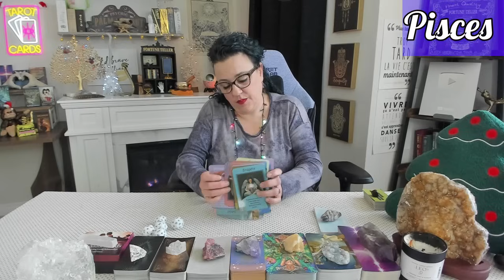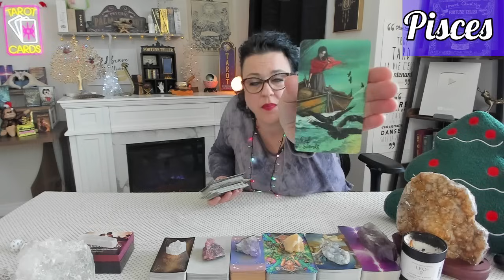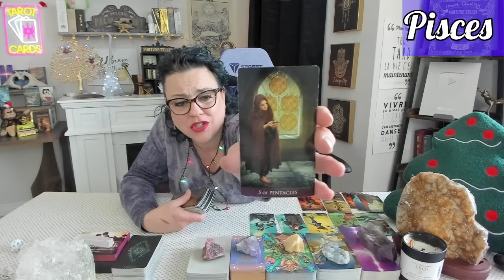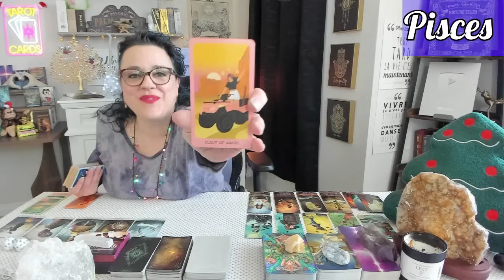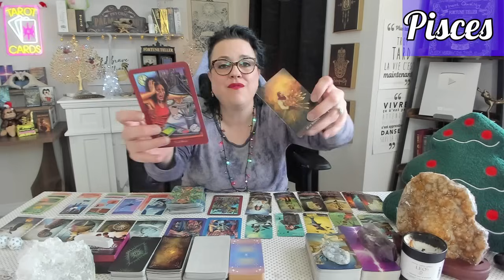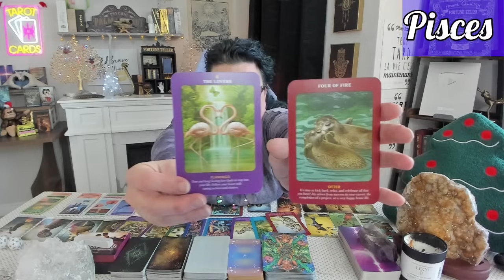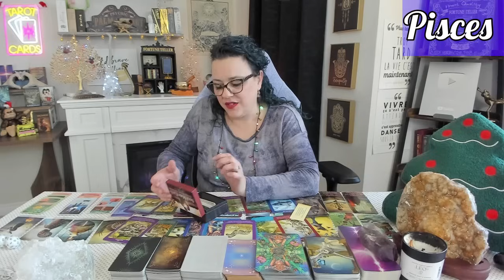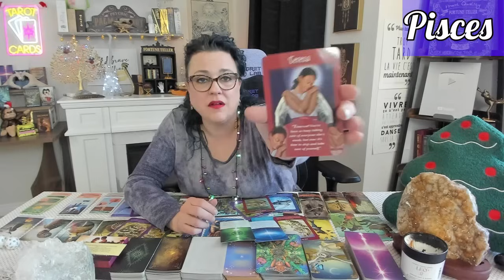Pisces: A Transformative Love Awaits You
📢NEW🚨

Please Note:
🚨📢DO NOT be scammed! Please review the YouTube link above for all the details.🚨

NOTE: If you don't see the Join button in the app, click/copy the link in your browser to join!!

✨ Welcome to Divinely Canadian Tarot! ✨
I'm Jaime, an intuitive Tarot reader with a passion for helping others find clarity and guidance. If you’ve found yourself here, trust that it’s no coincidence—your journey has led you to the right place!

🌟 All readings are pre-recorded and delivered privately via an unlisted YouTube video link. It's yours to watch and keep forever! 🌟

🛒 Reading Options:
💌 1 Question w/ clarification – $75 CAD / ~20 min per question
💌$30 CAD per additional question with clarification (up to 3 questions)
💌 General Full Reading w/ clarification  (no specific questions) – $90 CAD / ~40 min
💌 Full Reading (with up to 3 specific questions) – $130 CAD / ~70 min
⚡ 48-Hour Urgent Response – Additional $25 CAD

- Subject: Request for Personal Reading
- Your Name
- Date of Birth
- What Reading Option you are requesting
- Your Specific Question(s) if applicable

Please Note:
🚫I do not answer health, pregnancy, or legal-related inquiries.

⚠️ Requests that do not follow these guidelines will not be accepted.

💲 Payment Process:
You'll receive an autoreply email to let you know I've received your message (no need to reply to this😉). I'll process your message and send an invoice for payment within 2 business days. Please do not send payment until you receive a confirmation email and invoice directly from me. If there are any issues with your request, I'll reply with additional information.

Your reading will be completed and sent within 5 business days of payment.
⚡ For urgent readings, delivery is guaranteed within 48 hours.

💖 Thank you for your trust and support!
I look forward to guiding you on your journey through the wisdom of Tarot.LIVE Reading Notes:
*$5 CAD minimum donations you will receive a 3-card reading (without clarification).
*Members at the Lives Chat/Early Access level receive a FREE $5 reading per LIVE. You can also apply that to a $15 or $30 donation (you pay $10/$35 respectively) for a more thorough reading.
*Only donations received on the day of the LIVE Readings will be considered for a question. Donations at other times will be considered a channel donation (and GREATLY appreciated!!).

I currently offer personal readings, see the information posted above.

***PLEASE NOTE*** Do not accept imitations! You will only find DCT on my channel here and through my official announcements in the Community section. Do not get duped into joining a WhatsApp group, sending a text, or any other method spammers will try and convince you to use. I will NEVER post anything about personal readings or any other official activity in a comment. Official posts will be done in the Community section of my channel :)